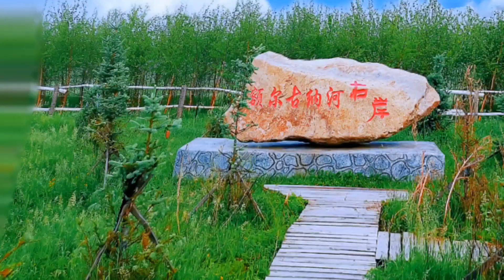Erguna with its own filter 额尔古纳，自带滤镜的地方